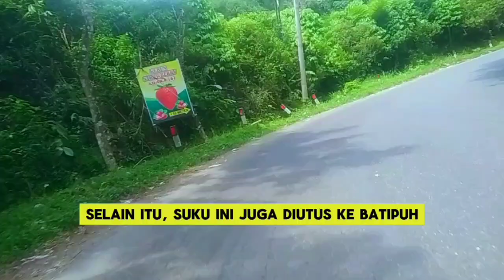SUKU SIKUMBANG DI MINANGKABAU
Suku Sikumbang adalah salah satu klan (marga) etnis Minangkabau yang banyak berkembang. Warga suku ini menyebar di berbagai wilayah Minangkabau baik di luhak, rantau ataupun di perantauan